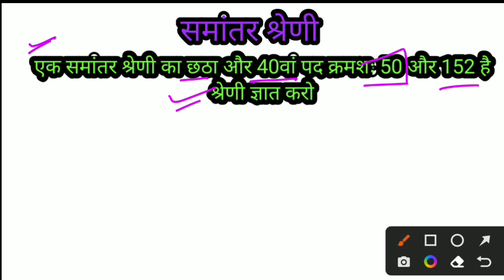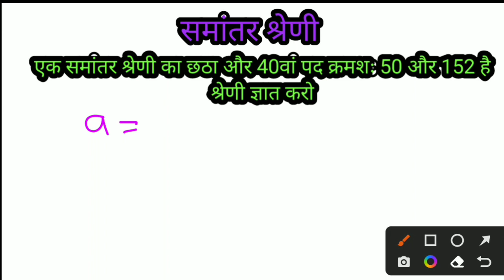samantar sreni question practice arithmetic progression ganit question sample paper ncert class 10